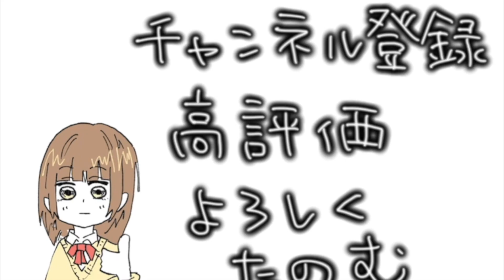[ゆっくり実況] APEX ぼっちなミラージュの運命は！？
将来の夢がプロプロのぷよのZ級ぷよらーzanです
ミルダムの配信での試合でした
最初はおわたと思いましたねぇ
でもそこそこよかったかな
うん

登録者1000人超えたら耐久ゲーム配信する

Q.ぷよ歴はどれくらい？
A.ちゃんと練習し始めてからは1年くらいかな
Q.ぷよぷよの推しキャラは？
A.圧倒的ルルー（特にコンパイル時代のぷよぷよsunのルルー）
Q.最大連鎖は？
A.今のところ13の雷
Q.ぷよとテト両刀使いなの？
A.テトリスもできなくはないがぷよに比べると圧倒的に下手くそですwwwww